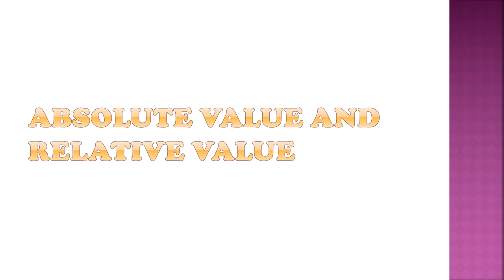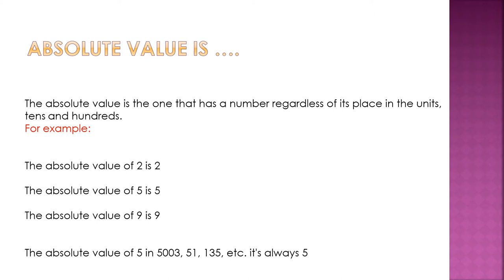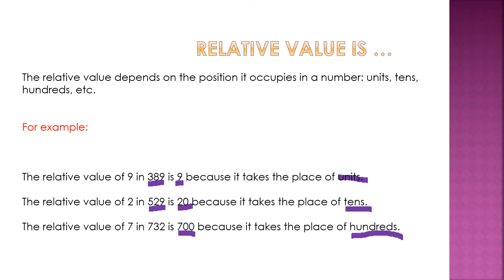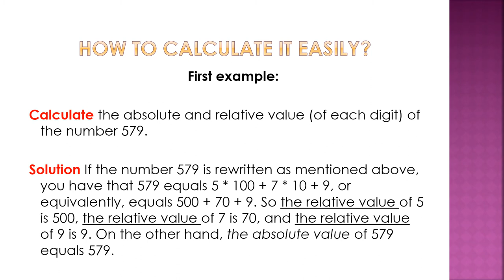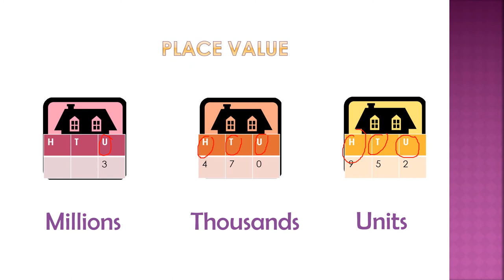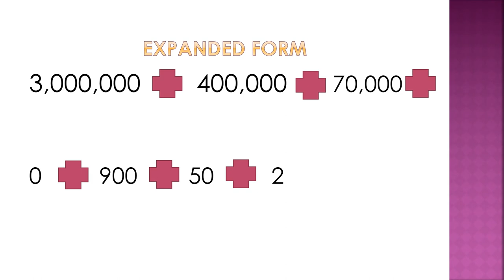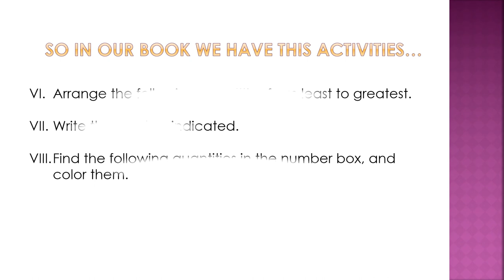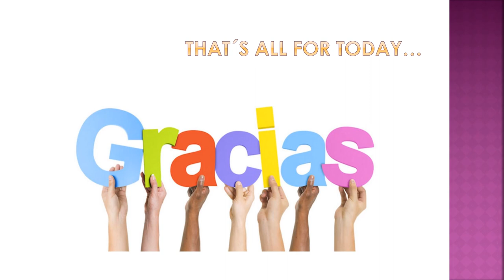Absolut and relative value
Mathematics 4th Grade.